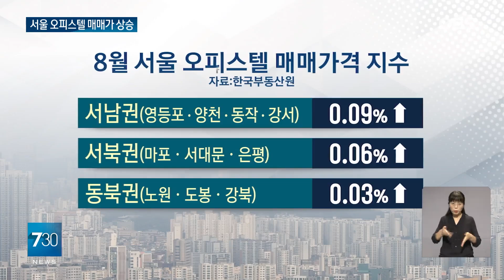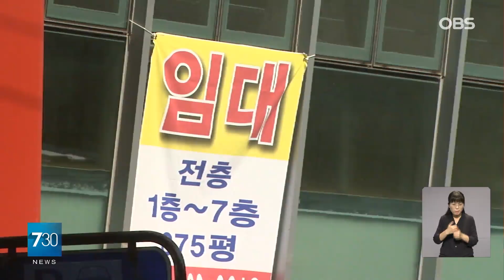아파트에 빌라, 오피스텔까지...서울만 오르고 경인지역은 하락세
【앵커】
최근 서울 아파트값이 오르면서
상대적으로 저렴한 오피스텔과
빌라 수요가 늘고 있습니다.
하지만 경인 지역과 지방은
오피스텔 시장 매물이 쌓이면서
하락세를 보이고 있습니다.

【기자】
고금리와 전세사기 여파로 위축됐던 오피스텔과 빌라 시장이 살아나고 있습니다.

한국부동산원에 따르면 서울 오피스텔 매매가격지수가 2년 만에 상승했습니다.

2022년 8월 이후 23개월간 하락한 이후 7월에는 변동없다가 8월에는 한 달 전보다 0.03% 오르며 상승 전환한 것입니다.

영등포와 양천, 강서구 등 서남권, 마포와 서대문구 등이 위치한 서북권, 노원과 도봉구 등이 있는 동북권의 8월 오피스텔 매매가격이 모두 올랐습니다.

아파트 가격 상승이 지속되면서 교통 여건이 편리한 역세권을 중심으로 오피스텔 수요가 증가한 것으로 풀이됩니다.

[윤지해 / 부동산R114 수석연구원: 일반적으로 아파트시장 쪽에서 가격 움직임이 빨라지면 비아파트쪽으로 가격 움직임이 전이되는 경향성을 보입니다.]

반면 경기와 인천 지역은 오피스텔 시장 매물 적체가 깊어지면서 8월 하락 폭이 전달보다 커졌습니다.

부산과 대구, 광주 등 지방에서는 더 큰 폭으로 가격이 내렸습니다.

[과거에 저금리 환경에서는 전파속도가 빨랐지만 지금처럼 중간금리 수준에서는 시장에서 퍼져나가는 속도가 체감상 굉장히 느리다 느끼실 수 있고요.]

경기 지역 오피스텔 전셋값의 경우는 전세사기 우려에 따른 기피 현상이 지속되면서 하락 폭이 커진 것으로 나타났습니다.

OBS뉴스 유성훈입니다.